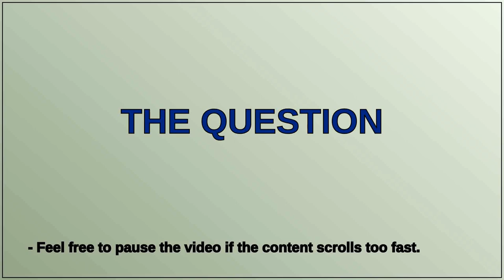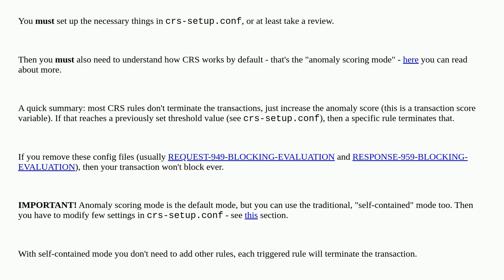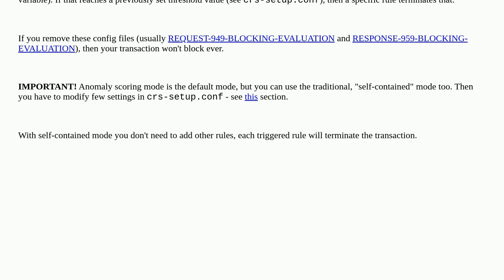How to enable ModSecurity to actually block/deny malicious requests?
A special thanks goes out to the community

  mod-security